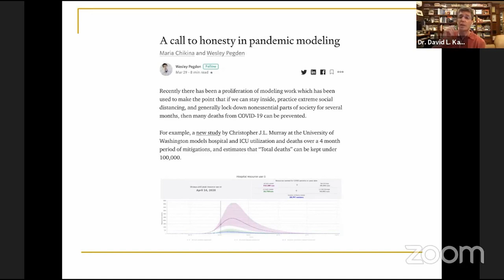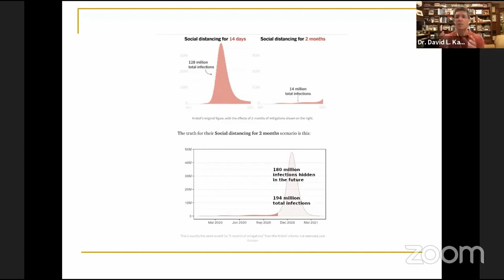A Lockdown Policy Doesn't Save Lives or Prevent Harm, It Just Changes the Dates — Dr David Katz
"whenever you release the clamps, you've achieved no herd immunity. Your population has had no exposure to the virus. Everybody is completely vulnerable.

And if at any point, you exposure you population to the virus, all of the same horrible things happen, on a different day.

A just flatten-the-curve, or just lockdown policy, doesn't save lives or prevent any of the harms of infection. It just changes the dates."

If you liked this clip, you may like our 'Quantified Health, Wellness & Aging' podcast, please

A call to honesty in pandemic modeling by Maria Chikina and Wesley Pegden,